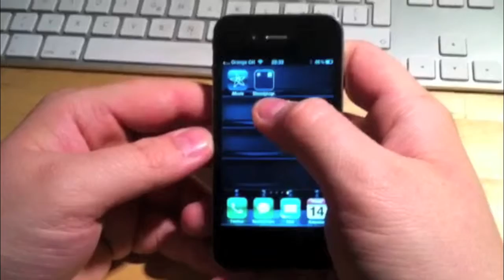Zeitungskiosk im Ordner Crash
Wenn der Zeitungskiosk im Ordner liegt, dann kann er leider nicht mehr gestartet werden. Wie Ihr das App in den Ordner bringt habe eich euch ja schon gezeigt in einem anderen Video.